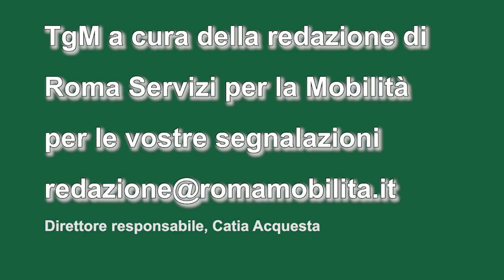19 novembre, edizione tg ore 17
Avviati i lavori per la realizzazione della ciclabile tra la Sapienza e la stazione Termini.